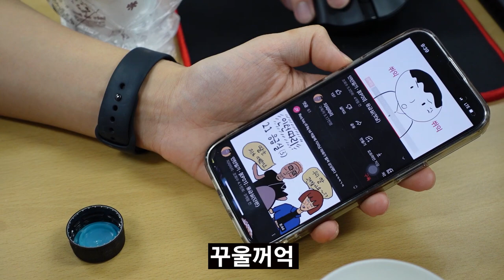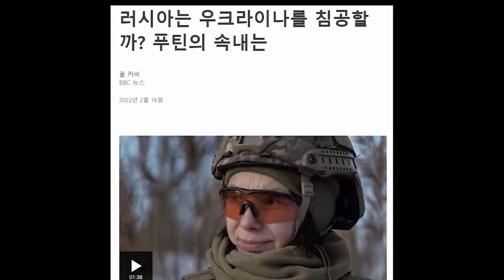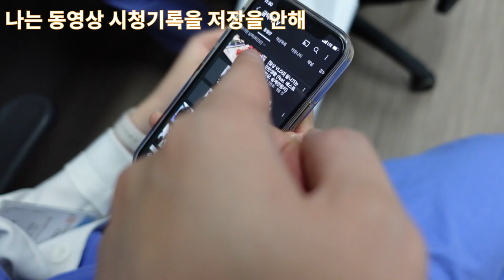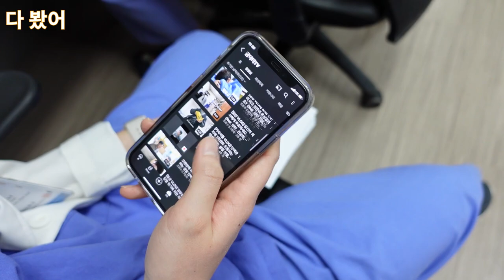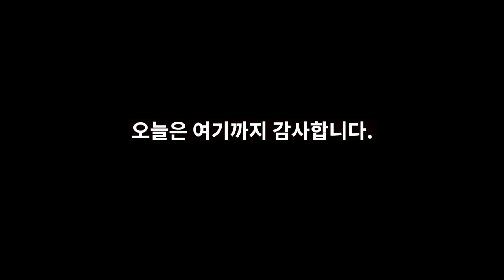[일상 VLOG] ESFP 의사로 살아가는 이유는 ? (feat. youtube를 하는 이유, 인턴 후기, 지피따리 )